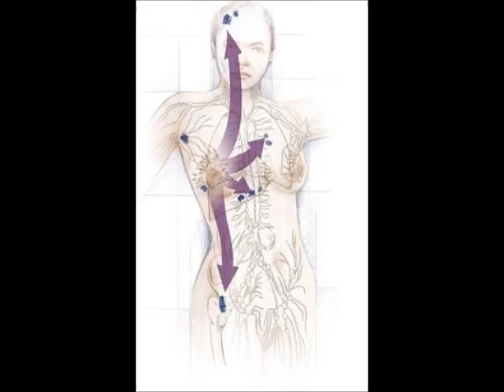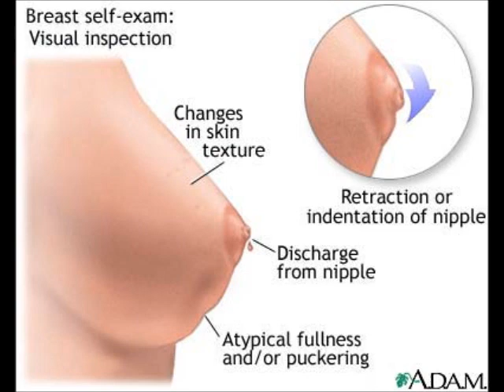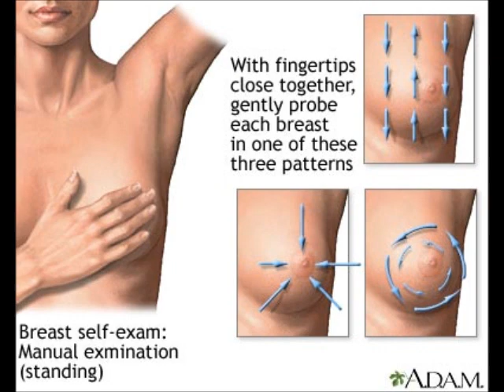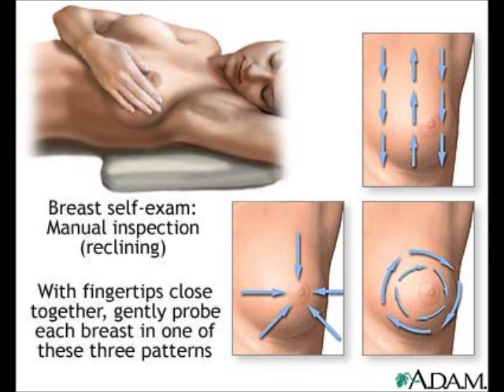AUTOEXPLORACIÓN MAMARIA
PORQUE LA AUTOEXPLORACIÓN, COMO Y CUANDO HACERLA, QUE HACER, Y COMO HACER UNA AUTOEXPLORACIÓN MAMARIA